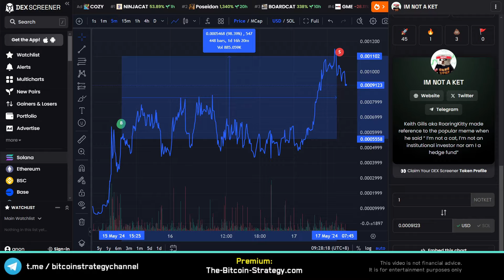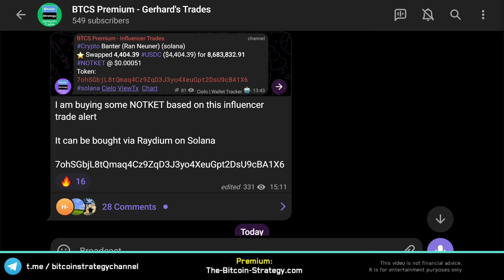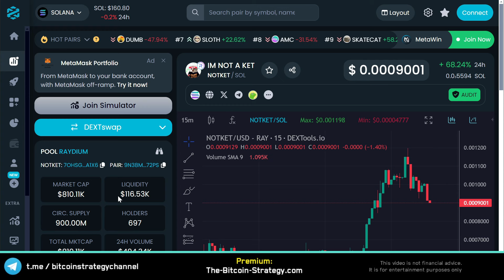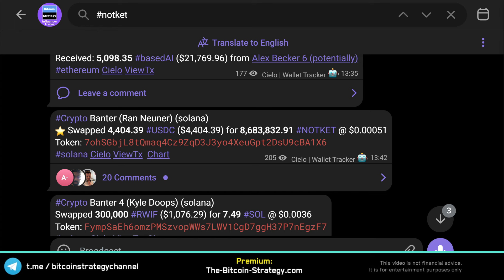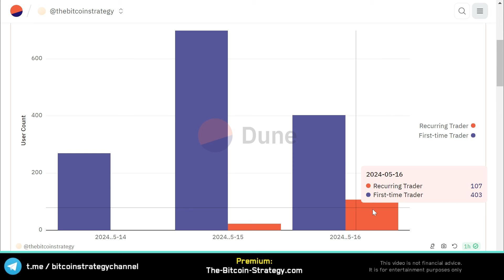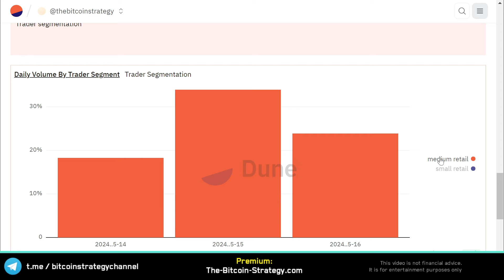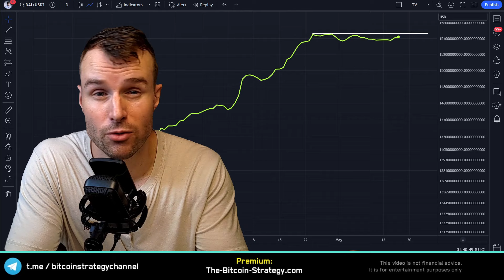Success with meme coins... (NOTKET example)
Trading, Investing, Trading strategy, Investing Strategy